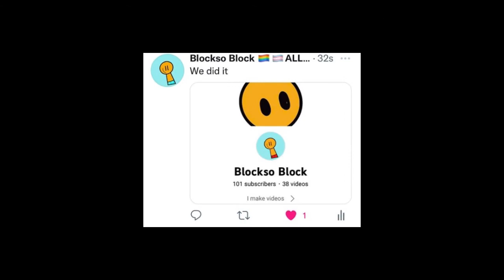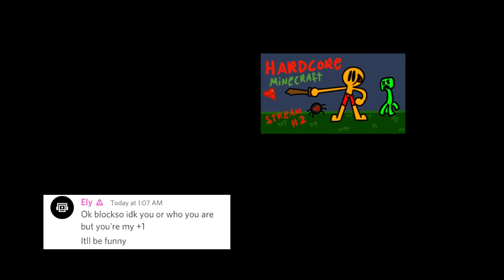100 subscriber special (warning: corny and sappy)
We did it. Smiles to ALL of you